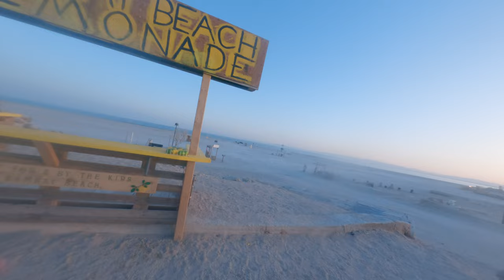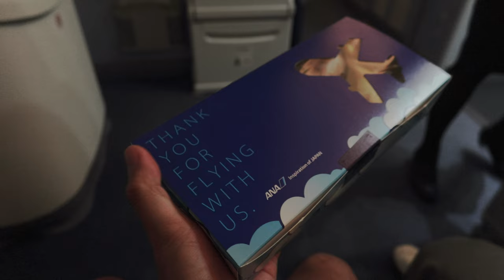BYE USA !! | bucket list check solo Filmmaker FPV food USA vlog282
Taiwanese Boy first time travel abroad by himself is USA
Taiwanese filmmaker in Las Vegas
meet some cool people in USA
fpv dive cinematic mountains Las Vegas
cool lifetime experience at zzyzx photography landscape
one day in San Diego
gorgeous Park in USA playing swing
Sunset Cliff beautiful sunset landscape
flat tire emergency fix
Joshua Tree National Park
Bombay Beach abandoned
drone quadcopter flying in fpv Diving cinematic landscape in USA
last day in America so sad
sunrise in Tokyo International Airport and buy some tasty Japanese food
back to Taipei Taiwan

Gear used
Aputure1200D AverMedia Azden-SGM3416 Benro Benq BlackmagicDesign BMPCC4K Canon DJI Easyrig GoPro Geprc IRIX INKEE-benbox Kupo LEE Filters Light Bridge Manfrotto Marsace Noga Nanlite Proaim Runcam Sandink Shure-VP83 Sigma Skier Skylum Sony Tourbox